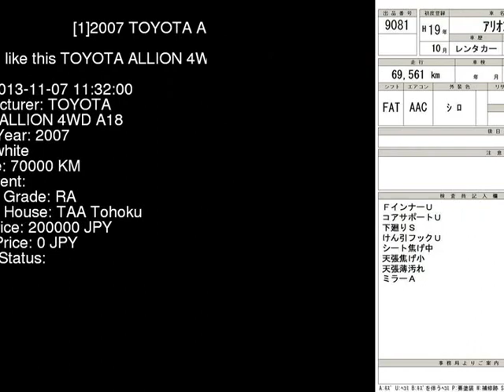2007 TOYOTA ALLION 4WD_A18 ZRT265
the Authority on JDMs since 2007!  . Details on this car from auction in Japan